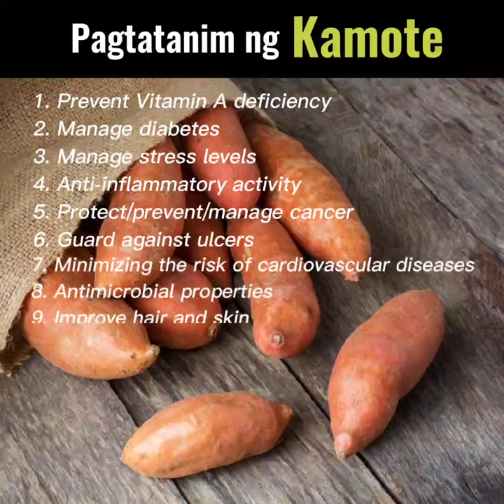Pagtatanim ng KAMOTE kahit sa Bahay lang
Ganito lang pala kadali ang pagtatanim ng KAMOTE Walang kapagud pagud